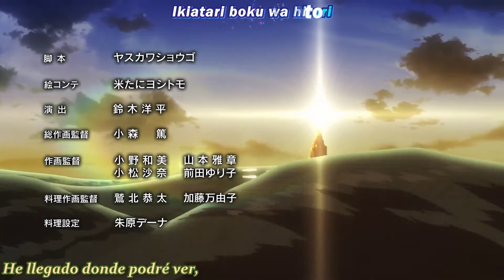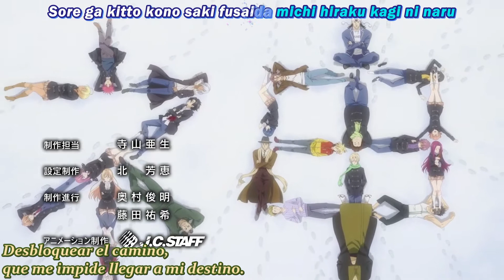Shokugeki no Soma Ending 6 Sub Español | Emblem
Shokugeki no Souma Ending 6『 nano.RIPE - Emblem  』
Shokugeki no Souma Shin no Sara Ending 6『 nano.RIPE - Emblem  』
TV Anime "Food Wars" ED 6 Theme (Emblem)
TV Anime "Food Wars: The Fourth Plate" ED 6 Theme (Emblem)

Artist: nano.RIPE
Composer: nano.RIPE
Arranger: nano.RIPE
Anime title: Shokugeki no Souma: Shin no Sara
Studios: J.C.Staff
TODA OPINION ES BIENVENIDA EN LA CAJA DE COMENTARIOS📑 📑